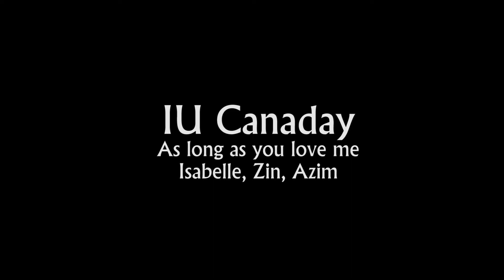As Long As You Love Me - Interact Canaday 2015